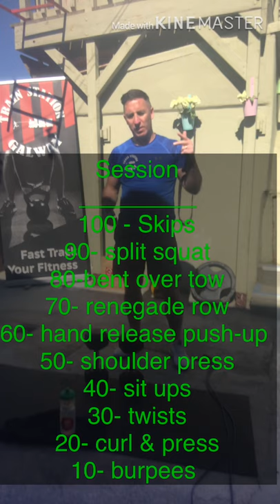20 mins Home workout using set of Dumbbells & skipping rope (optional)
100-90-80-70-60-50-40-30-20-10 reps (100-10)